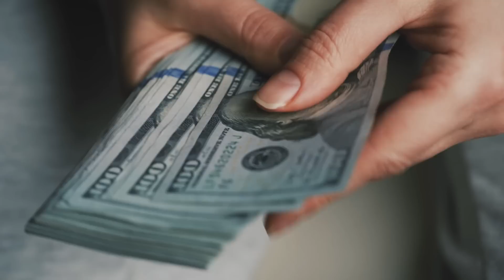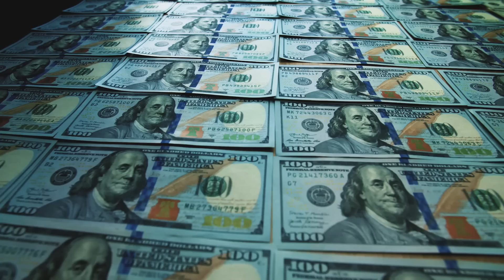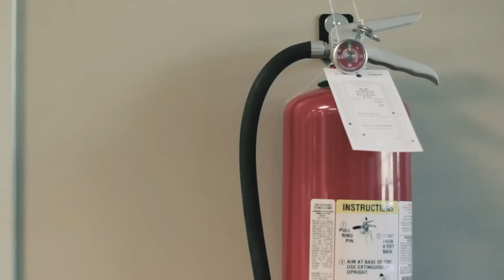Ela colocou FOGO na mansão com seus pais dentro para ficar com a herança, mas o que aconteceu...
Ela colocou FOGO na mansão com seus pais dentro para ficar com a herança, mas o que aconteceu -Histórias Emocionantes.